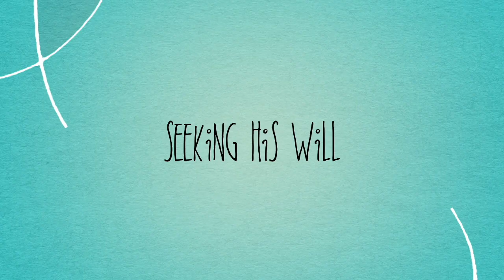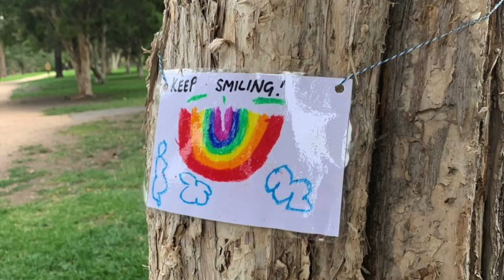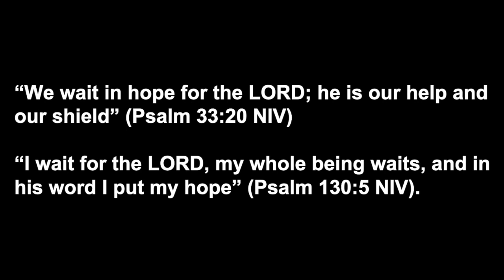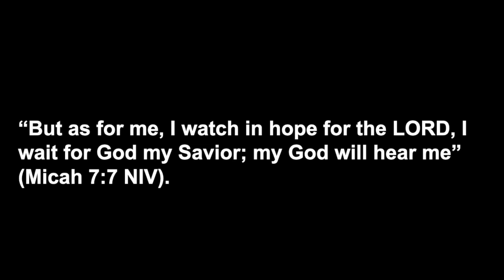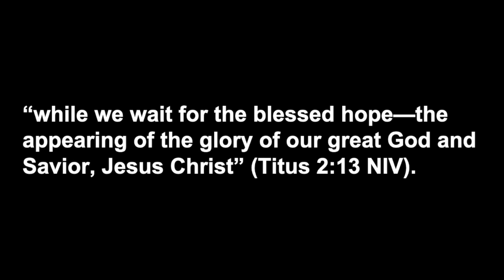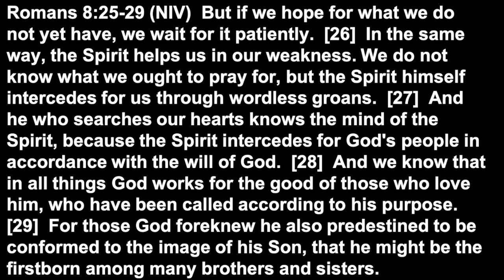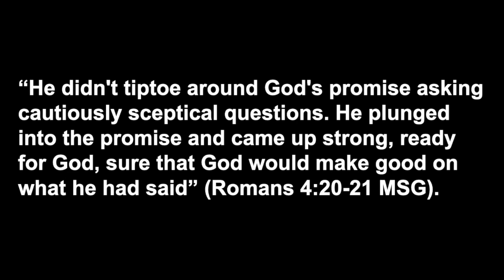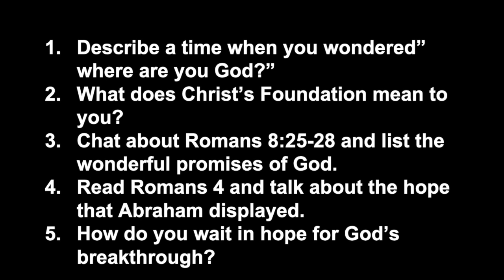28 July 2020 Sermon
A sermon preached by David MOYES as part of Reedy Creek Baptist Church services.